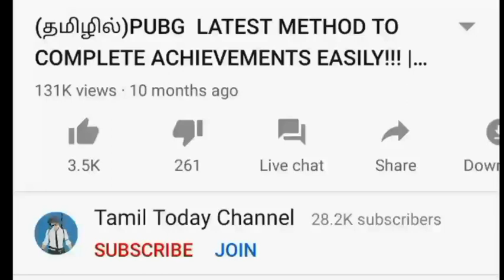What's New in 2.30mb update in pubg mobile | Tamil Today Channel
Why new 2mb update today
Pubg mobile new 2mb update
Pubg new update today explain
Jungle adventure mode removed
Pubg Sanhok jungle adventure removed
Pubg tribe mode
New update features pubg
Pubg update explain tamil